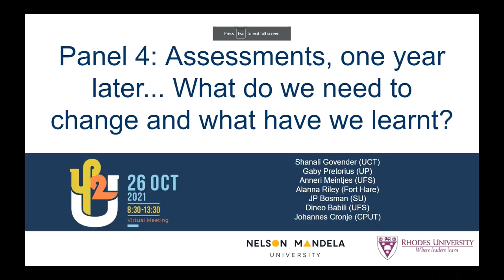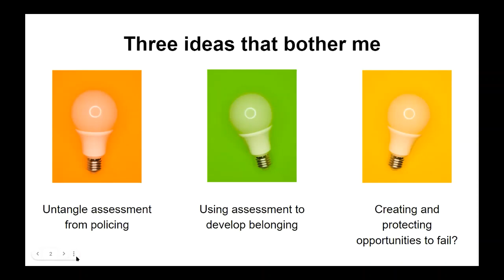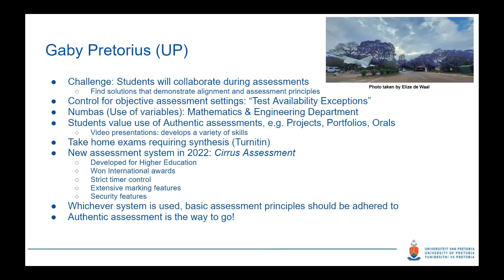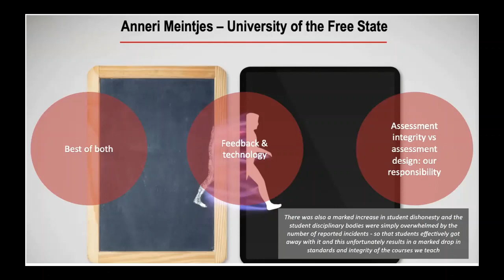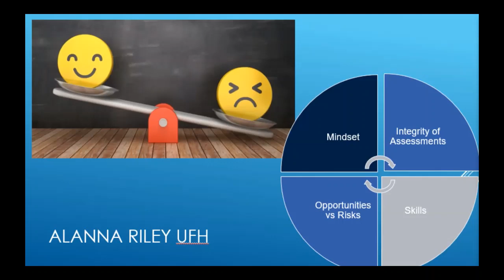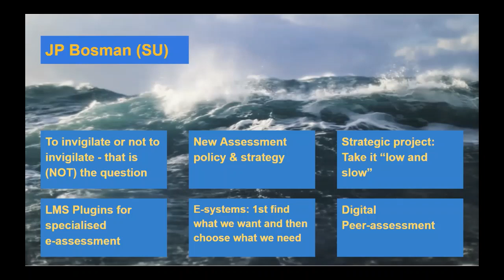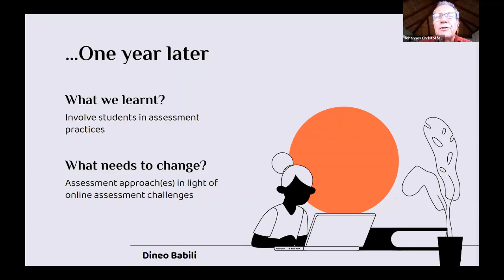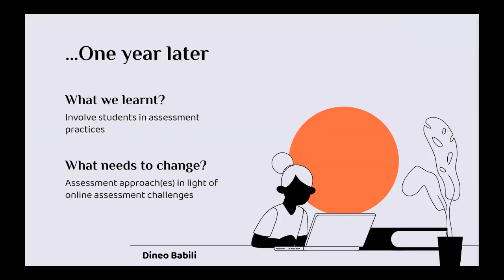UP2U Meeting 2021: Panel 4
Panel 4: Assessments, one year later... What do we need to change and what have we learnt?

Panelists: Shanali Govender (UCT), Gaby Pretorius (UP), Anneri Meintjes (UFS), Alanna Riley (Fort Hare), JP Bosman (SU), Dineo Babili (UFS), Johannes Cronje (CPUT)

Facilitator: Neil Kramm (RU)